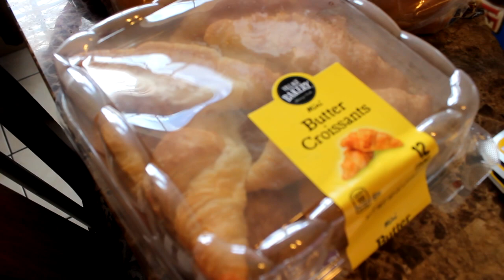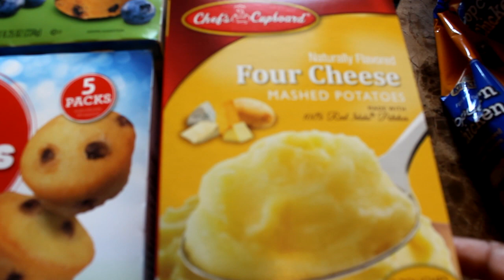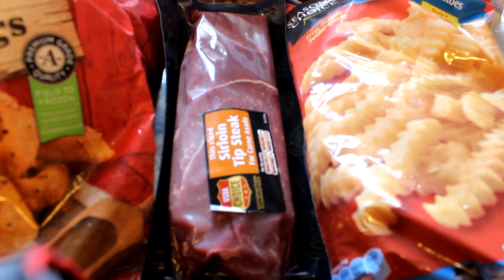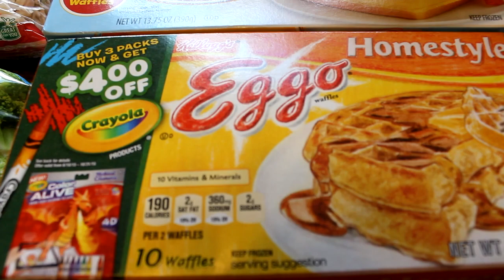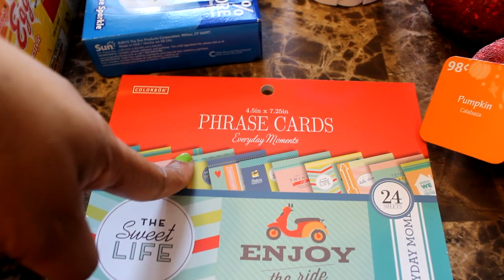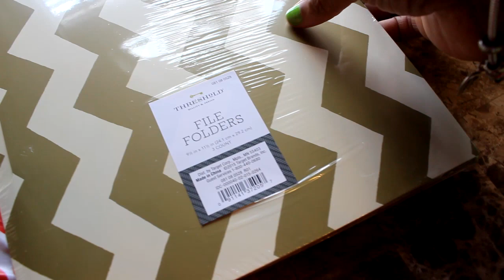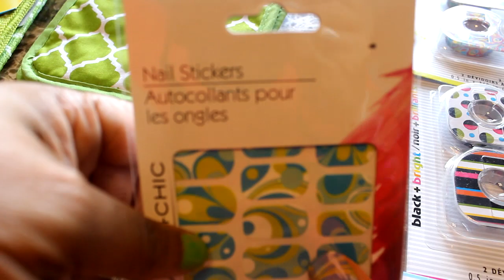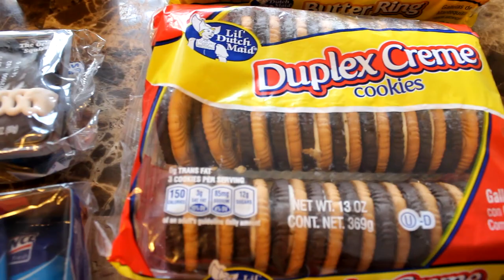VLOG Part 2 Haul of Grocery Trip to Aldi, Lowes, & Walmart, Target, & Dollar Tree!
Here's Part 2 to my VLOG from Friday, August 21, 2015/It shows what items I hauled...Hope you enjoy & Be Blessed!